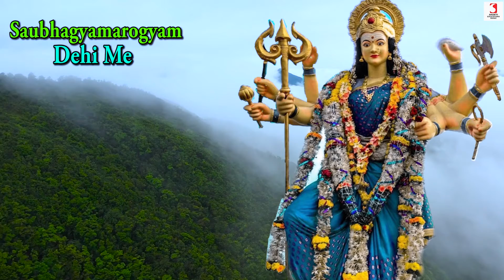वैभव और सम्रिद्धि लाने वाला Maa Durga Mantra 21 Times With Lyrics | Navratri Jaap Bhakti Songs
This Navratri 2020 वैभव और सम्रिद्धि लाने वाला maa durga mantra 21 times with lyrics in our devotional bhakti mantra songs series.
Singer: Kanchan Kiran Mishra
Lyrics: Traditional
Music Arranger: Pankaj Vishwakarma
Music Label: Shakti Educations Music

Ks Shakti Music is an Official You tube Channel of Record Label Shakti Educations Music. The Founder Mr. Siddharth Shankar Srivastav Is a Bollywood Actor, Singer, Composer and a Poet. all the music, lyrics and poetry's showcased in this channel are completely original and all the copyrights are reserved with us. thanks for watching our channel. we will keep on serving you good original quality musical content through our channel.